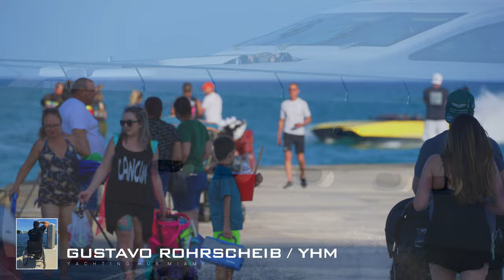ONLY THE BEST FROM SUNDAY! HAULOVER INLET YACHT AND BOAT CHANNEL | LEOPARD 31M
ONLY THE BEST FROM SUNDAY! HAULOVER INLET YACHT AND BOAT CHANNEL

About Me:

Gustavo Rohrscheib is a paraplegic disabled man who loves the water. After becoming disabled in an accident, Gustavo found solace in the ocean and soon began taking up photography and videography. He has spent countless hours in Haulover Inlet and all-over South Florida capturing stunning images of racing boats and luxury yachts on all of Florida's coasts. Despite his disability, Gustavo has learned to make the most of life and embraces every new challenge that comes his way. Through his dedication and strength, he has inspired countless people around him. Gustavo’s story is one of resilience and perseverance in the face of adversity and a reminder to never give up no matter what life throws your way.

THE FASTEST-GROWING CHANNEL AT HAULOVER INLET! THE YACHT CHANNEL | DAILY CONTENT

What is Haulover Inlet? Baker’s Haulover Inlet is a man-made channel in Miami-Dade County, Florida connecting the northern end of Biscayne Bay with the Atlantic Ocean, The inlet was cut in 1925 through a narrow point in the sand between the cities of Bal Harbour and Sunny Isles. It is the location of an official nude beach, recreation area, and marina in the 99-acre Haulover Park. A fixed bridge carries SR A1A across the inlet.

The name is reported to have appeared on maps as early as 1823.
There is a State of Florida Historical Landmark Marker (over 50 years old) at the original Lighthouse Dock site dedicated on February 21, 2004, to the first charter-boat captains at the 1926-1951 dock. It is the only marker in the State of Florida for a fishing dock.

Haulover Inlet has recently achieved greater notoriety through the efforts of several cameramen and women filming the different boats going through this rough waterway. The giant waves, expensive boats, and beautiful people make for very interesting content. Channels such as Yachting Hub Miami, Wavy Boats, and Zip Zap Power post videos on a regular basis that showcase what makes Haulover Inlet part of the reason the Miami boating scene is the best in the world!

How many people film at the inlet?

At any given time there can be up to seven people filming. Tune to the channel and see why millions of people are addicted to Haulover Inlet content!

Where do they film from?

Typically the videos are filmed from the Bal Harbour side of the channel on a jetty that juts out into the Atlantic Ocean. If you’re on a boat you’ll often see several people filming, especially on rough or busy days at the inlet.

What makes Haulover Inlet so interesting?

Its unique characteristics make this channel difficult to navigate, when you are navigating Haulover Inlet you must be aware of currents, waves, other boats, rocks, jetskis, and even kayaks! The proximity to dangerous conditions, million-dollar boats, and many people makes every moment
interesting.